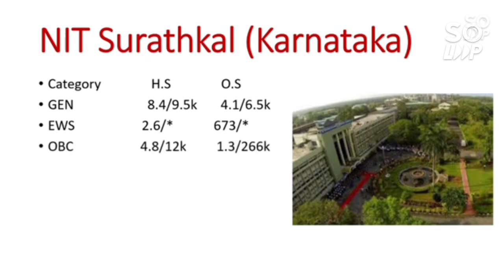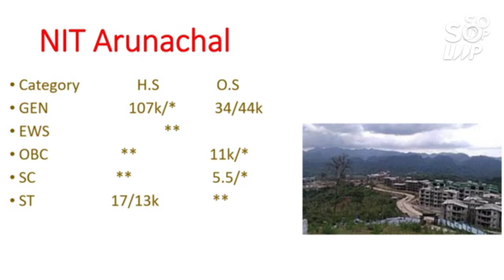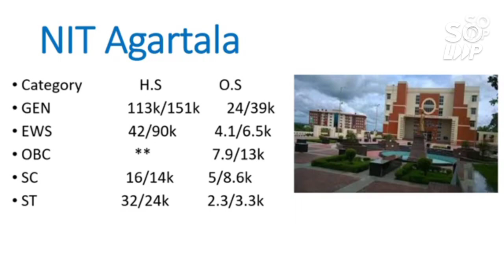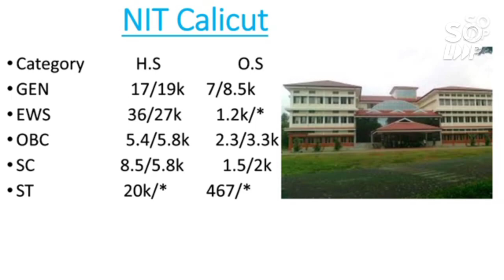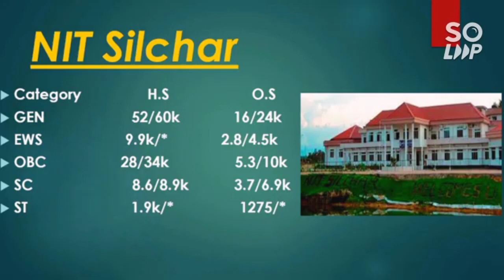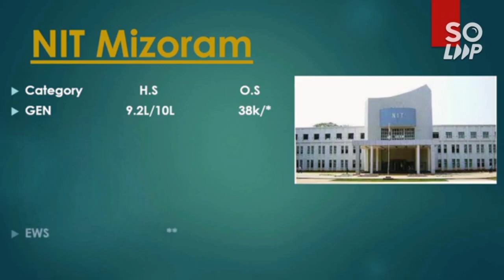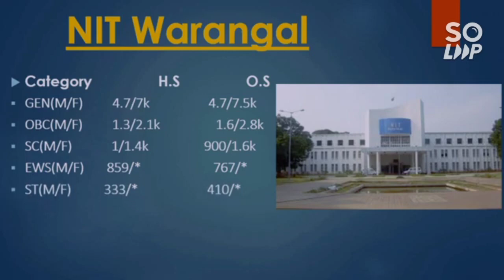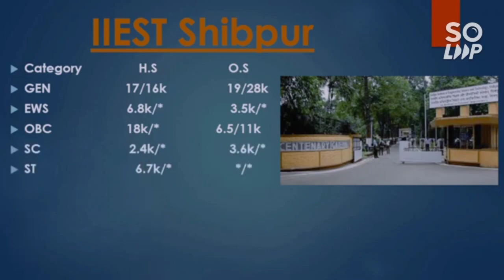All NIT ECE Cutoff | Jee mains 2021 Cutoff | ECE category wise cutoff | Home state & Other state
( ALL NIT CSE CUTOFF Percentile Wise )